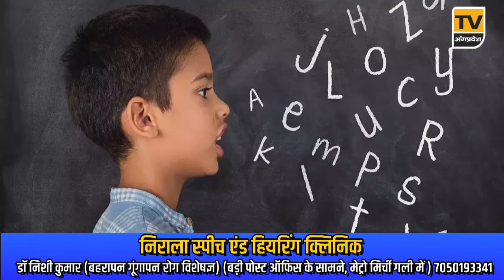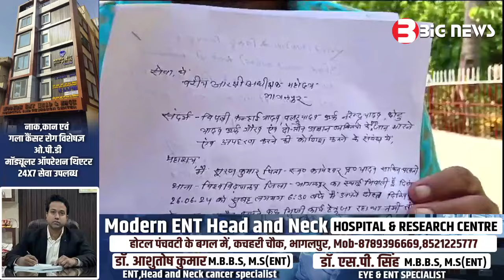Bhagalpur News Today - 27 जून 2024| Den News Bhagalpur